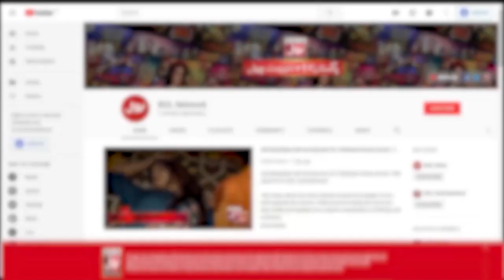Arshad Sharif Ho,Umme Rabab Ya Muhajareen | Star Debater 1st Qualifier | Faysal Quraishi | Iftar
Arshad Sharif Ho,Umme Rabab Ya Muhajareen | Star Debater 1st Qualifier  | Faysal Quraishi | Ramazan Mein BOL | Iftar transmission | BOL Entertainment